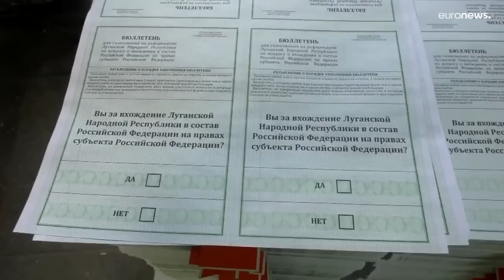Украина: "референдумы" в оккупированных регионах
На оккупированных украинских территориях начинаются т.н. "референдумы" о вхождении в состав России, которые не будут признаны мировым сообществом.